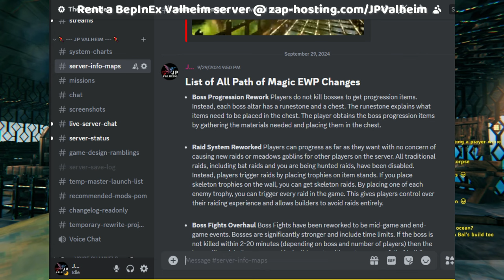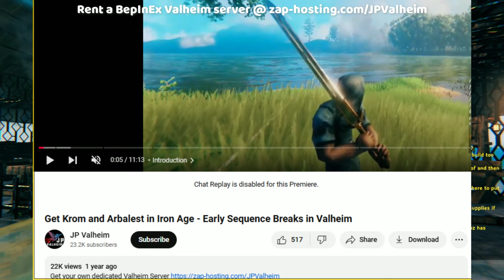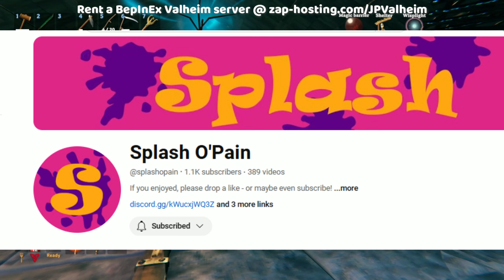Baleog died over 800 times playtesting Path of Magic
Chapters
00:00 Introduction
00:34 How did you find PoM?
01:56 What is something that suprised you?
03:59 is PoM confusing?
05:47 Floor Trade System
08:46 Predictability in Valheim
09:39 Lessons from max raid mode
11:52 Trophy Raids
14:34 Coins on PoM
16:20 Summon a Cart
22:05 No Mods Required
25:40 Sandbox Games
26:53 Give players tools
29:18 PoM is in live development
32:24 is PoM too easy?
33:33 Empowering System
36:45 Advice for New Players
39:09 Armor Set Bonus
39:56 Magic in Valheim
43:30 Open Minded Game Development